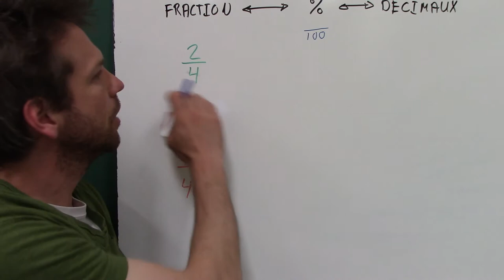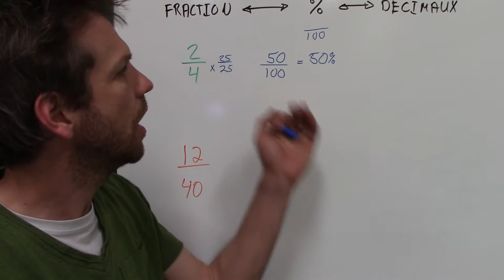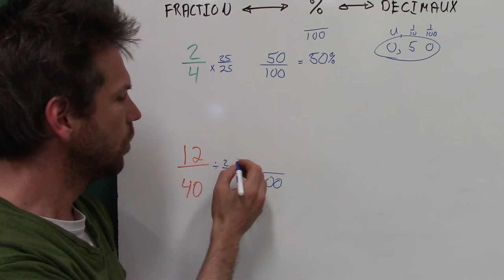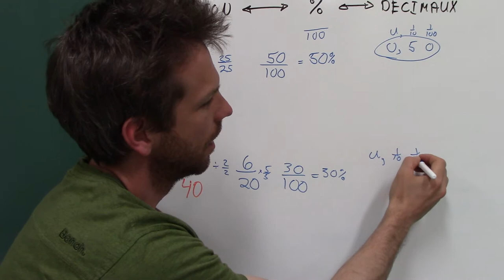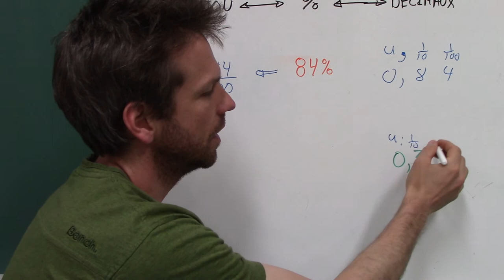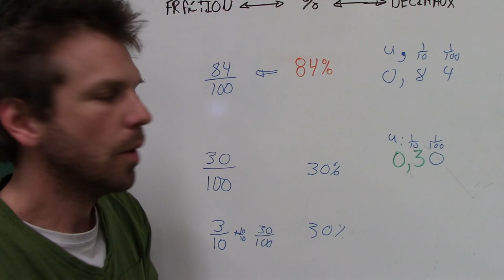Conversion (fraction-%-décimal)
Comment convertir une fraction en % puis en nombre décimal et vice-versa.